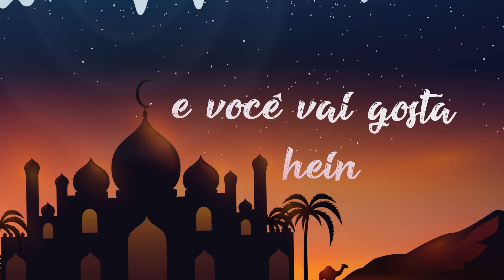Tito DJ Feat Allan MC - Elefantinho (Lyric Vídeo) Prod. DJ Patolino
Artista: Tito DJ Feat Allan MC
Ano: 2017
Gênero: Funk , Brazil, Funk